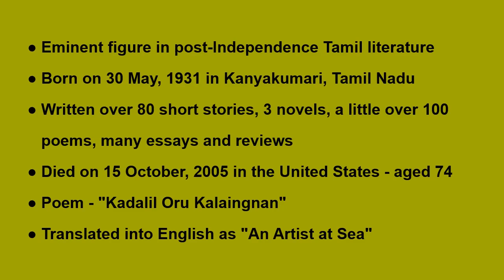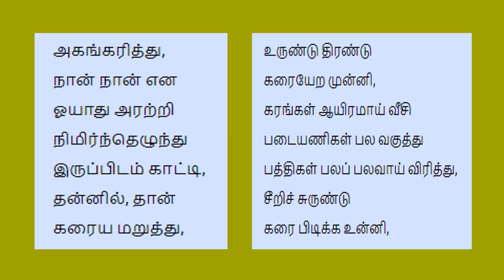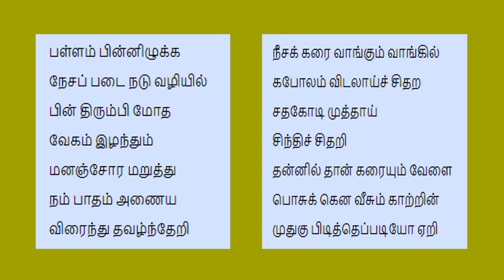Kadalil Oru Kalaingnan/An Artist at Sea (Poem) Sundara Ramaswamy#anartistatsea#sundararamasamy#poem#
Kadalil Oru Kalaingnan/An Artist at Sea (Poem) Sundara Ramaswamy#kadalilorukalaingnan#anartistatsea#sundararamasamy#poem#englishlanglitwaves#